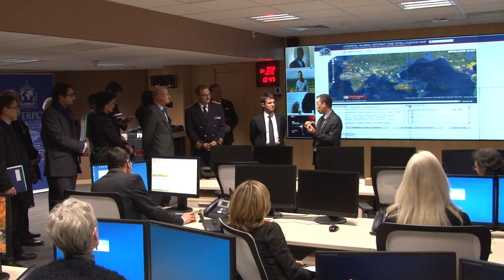INTERPOL TV INTERVIEW - M.Manuel Valls au siège d'INTERPOL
L'étroite coopération entre INTERPOL et la France au centre de la visite du Ministre de l'Intérieur français

Les hauts responsables d'INTERPOL saluent le rôle moteur des services chargés de l'application de la loi français

LYON (France) -- Les questions de sécurité nationale et internationale ont été le thème central de la première visite du Ministre de l'Intérieur français, M. Manuel Valls, au siège du Secrétariat général d'INTERPOL, à Lyon.
Cette rencontre avec la Présidente d'INTERPOL, Mme Mireille Ballestrazzi, le Secrétaire Général, M. Ronald K. Noble, et d'autres hauts responsables d'INTERPOL a permis de dresser un panorama de la coopération entre l'organisation mondiale de police et la France, ainsi que des activités qu'elle mène dans ses 190 pays membres.
Lors de sa visite, M. Valls a rappelé que face à une criminalité organisée qui ne connaissait pas de frontières et face à la montée d'une menace terroriste globale, la coopération entre les services de police, sur tous les continents, était plus que jamais indispensable. Il a salué les compétences des personnels d'INTERPOL et souligné combien leur action était utile pour garantir la sécurité en France et dans le monde.
À l'occasion de cette visite, qui souligne les liens étroits unissant la France et INTERPOL -- dont le siège mondial s'est installé dans ce pays en 1946, tout d'abord à Paris, puis à Lyon depuis 1989 --, la Présidente, Mme Ballestrazzi, a déclaré: « Nos sociétés modernes, confrontées à de nouveaux défis, doivent relever celui de la lutte contre la délinquance transnationale, qui a su tirer profit de tous les effets de la mondialisation. »
« La nécessaire riposte des États doit être accompagnée et facilitée par INTERPOL, organisation internationale majeure de coopération policière. La France, qui a toujours soutenu ses actions, poursuivra son rôle avec une grande détermination », a ajouté Mireille Ballestrazzi, qui occupe les fonctions de Directeur central adjoint au sein de la Police judiciaire française.
Le Ministre de l'Intérieur français a été informé par la Présidente et le Secrétaire Général des initiatives récemment mises en œuvre afin d'aider les pays membres à lutter contre des formes de criminalité comme le trafic de stupéfiants et le terrorisme, et les nouvelles menaces telles que la cybercriminalité. À cet égard, M. Valls et le chef d'INTERPOL ont évoqué au cours de leurs entretiens les préparatifs du premier forum international consacré à l'utilisation des technologies dans la lutte contre la criminalité, qui se tiendra en juillet prochain à Lyon.
Organisé à l'initiative du ministère de l'Intérieur français et d'INTERPOL, ce forum sur les technologies au service de la lutte contre la criminalité (Technology Against Crime Forum) rassemblera des ministres du monde entier ainsi que des professionnels de la sécurité et de la police, des scientifiques, des spécialistes des nouvelles technologies et des représentants d'universités et de centres de recherche, afin de réfléchir à la meilleure façon de tirer parti des technologies pour lutter contre la criminalité au 21ème siècle.
« Encore et toujours, la France prouve qu'elle compte parmi les partenaires les plus innovants et les plus constructifs d'INTERPOL, et notre forum conjoint sur les technologies au service de la lutte contre la criminalité constituera une enceinte supplémentaire pour mettre en évidence les domaines dans lesquels nous pouvons apporter une valeur ajoutée et un appui aux actions menées par les services nationaux chargés de l'application de la loi », a déclaré M. Noble.
« La visite de M. Valls à INTERPOL a permis de nouer une relation toujours plus étroite, fondée non seulement sur l'histoire mais aussi sur notre engagement commun à rendre le monde plus sûr au 21ème siècle grâce à une coopération constante », a conclu le chef d'INTERPOL.
La France comptant parmi les 56 pays ayant à ce jour officiellement reconnu le Document de voyage INTERPOL, M. Valls s'est intéressé, lors de sa visite, aux efforts déployés par l'organisation mondiale de police pour encourager tous ses pays membres à soutenir officiellement l'initiative relative au Document de voyage INTERPOL.